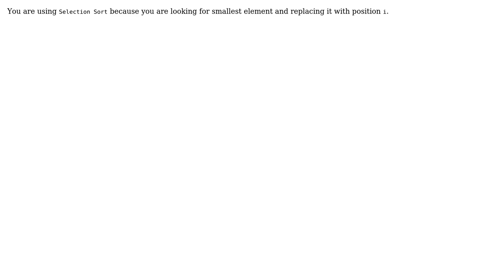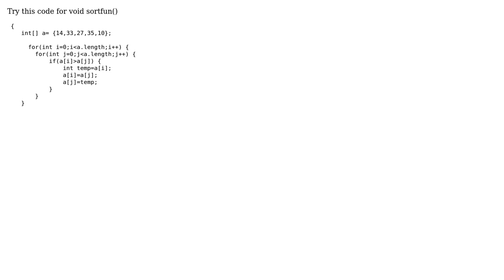What Sorting Algorithm I am Using in this Code? (3 Solutions!!)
What Sorting Algorithm I am Using in this Code?

With thanks & praise to God, and with thanks to the many people who have made this project possible! | Content (except music & images) licensed under CC BY-SA | Music | Images & others | With thanks to user user183596 user Strahinja user Ghulam Moinul Quadir user Abhishek Sinha and the Stack Exchange Network Trademarks are property of their respective owners. You are responsible for your own actions.